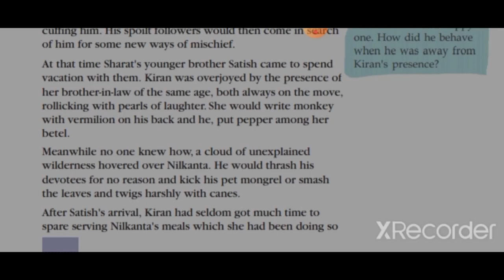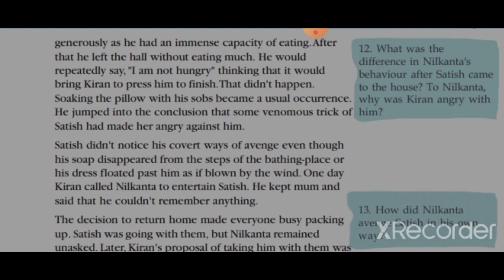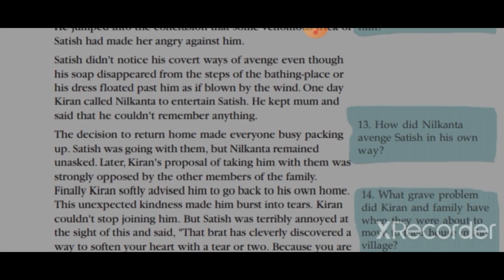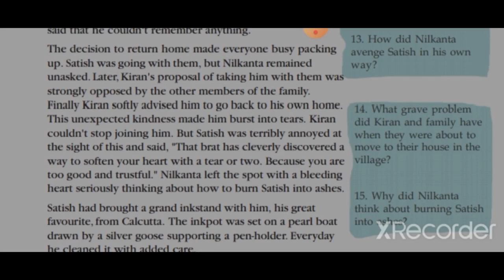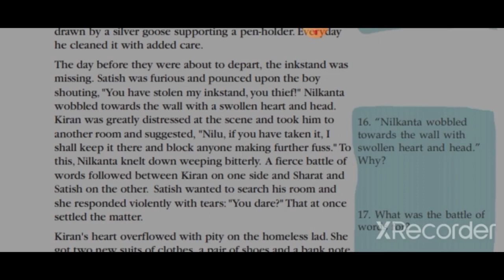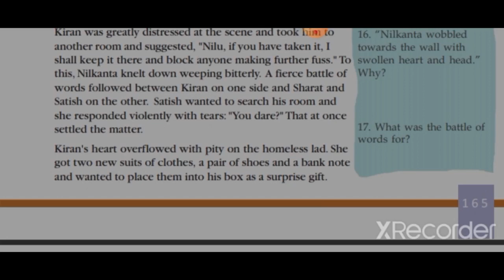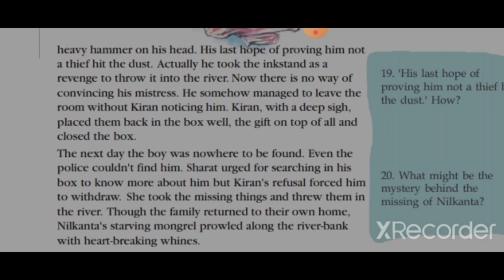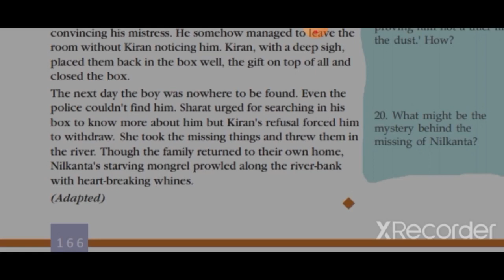"The Castaway" Meaning in Malayalam, Class 10,Part 3,Ranjusmarti learning Malayalam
#"TheCastaway"MeaninginMalayalam,Class 10,Part3,RanjusmartilearningMalayalam
#"TheCastaway"MeaninginMalayalam,Class 10,Part3,RanjusmartilearningMalayalam